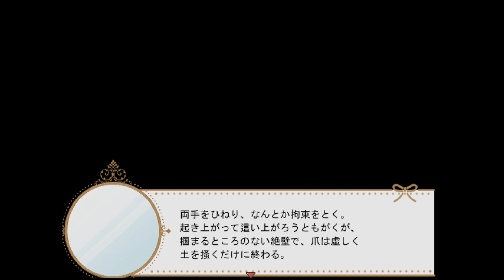10年後に待ち受ける残酷なもう二つの未来。バッドエンド回収『ミライカガミ』#7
『ミライカガミ』実況プレイ part.7、今回が最終話です。
自分たちの未来に思いをはせる高校２年生のイツキとアカネは、
１０年後の自分を見ることができるというおまじないをしてみることにした。
そんなことできるわけがないと思っていたイツキであったが、その夜。
いつも通り眠ったはずが、１０年後の世界にいることに気づく。

永眠エンドとはまた違ってこっちのエンドはどっちも重い…

次回→新シリーズ

🌼メンバー登録のご案内
・月90円以上で「限定絵文字の使用」や「バッジ」が付きます。
・Discordにて専用サーバー『館の住人』に参加していただけます。
動画へのコメントや配信で使用可能です。
配信時にコメントの色が変わったり、限定絵文字が使用出来る為目立ちます。
・コミュニティ限定投稿にて、旅行の時の思い出写真などを見れるようになります。
🌼メンバー登録方法のご説明
　②メンバーになるを押します。
　③情報を登録します。
　④本日よりババロアの館の住人でございます。

▼その他ホラーゲーム実況はこちら▼